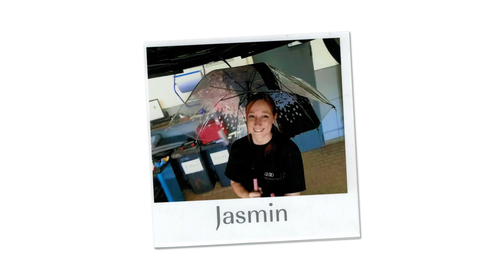wasmitautos JP hat gewählt: Die Gewinner des Qualifyings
Die Gewinner des Qualifyings stehen fest! JP hat gewählt! Max, Dominic, Christopher, Phil, Alexander, Noel, Burak, Lukas, Jasmin, Johanna, Pascal, Peter, Philipp, Ervin, Shaban und Onur fahren zum Race bei JP Performance in Dortmund!